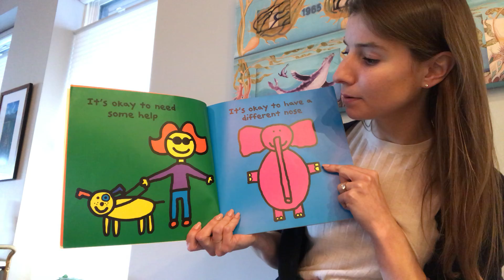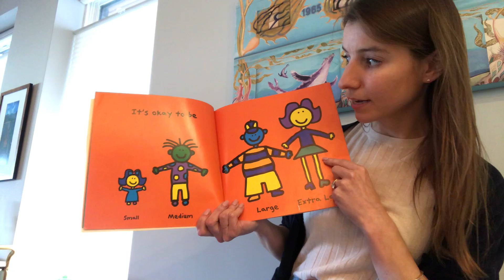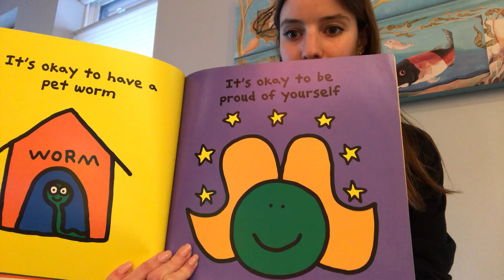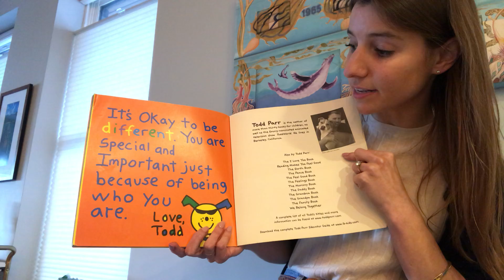Ms. Kenny "It's Okay to be Different" by Todd Parr May 4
your journal today is your "May Self Portrait". Draw a picture of yourself and write a sentence about how you look or feel today!
su diario de hoy es su "Autorretrato de mayo". ¡Haz un dibujo de ti mismo y escribe una oración sobre cómo te ves o te sientes hoy!